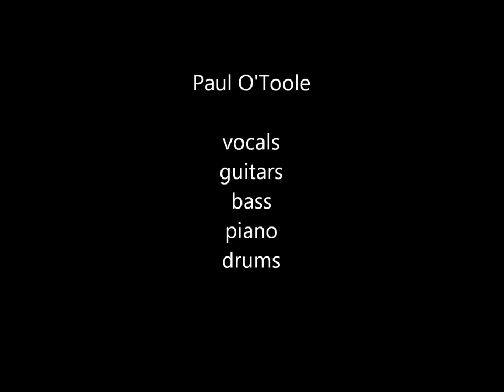stunning weasel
New version of the song "Stunning Weasel" by Paul O'Toole. Peviously released as an acoustic track on the album "Mistakes Included". Dedicated to the Smith Clan.